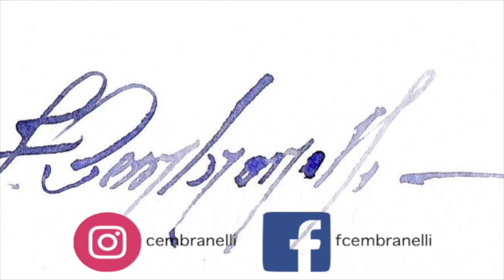Pumpkins - Watercolor/Aquarela - Demo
Materials

ES_A Kind of Sunny Day - The Fly Guy Five